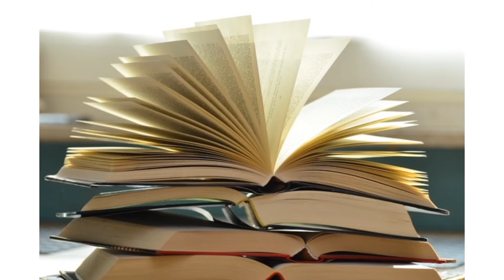ಗಜಲ್4|ಗಜಲ್ ವಾಚನ ಸರಣಿ| ಕವಿ ,ವಾಚನ: ಮಂಡಲಗಿರಿ ಪ್ರಸನ್ನ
ಕೃತಿ ದೀವಿಗೆ ಸಾಹಿತ್ಯ ವೇದಿಕೆ